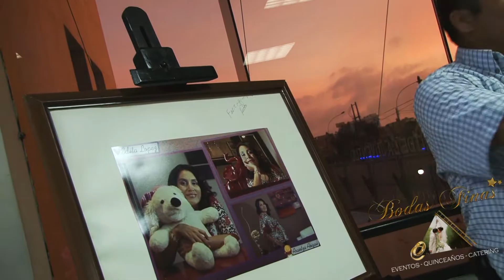Bodas Finas y Mi kino soñado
Baby shower Abigail organización, decoración y show de payaso y animadora.